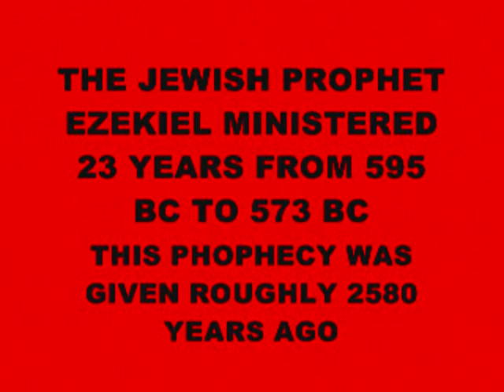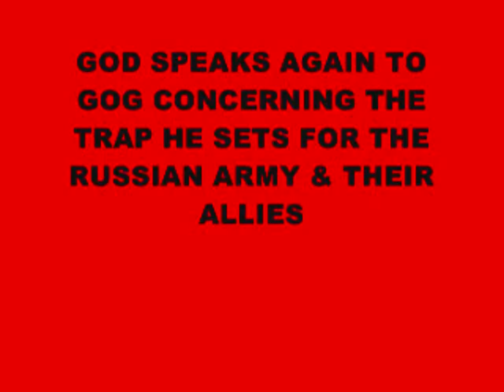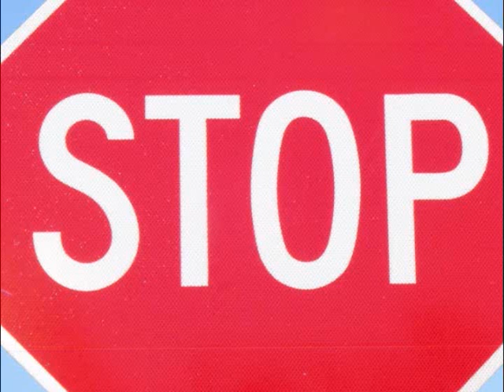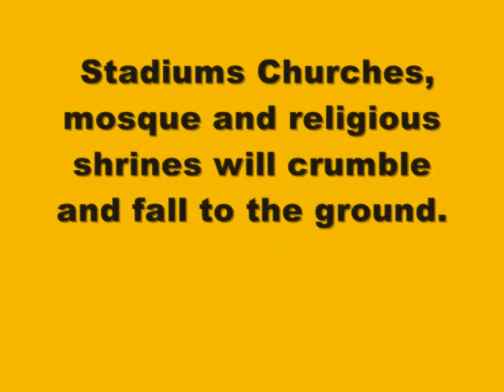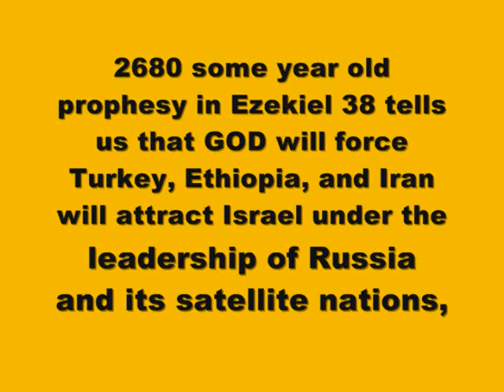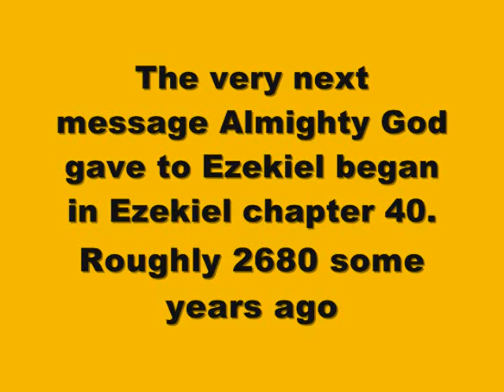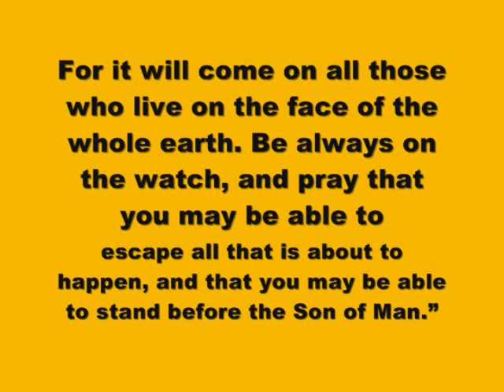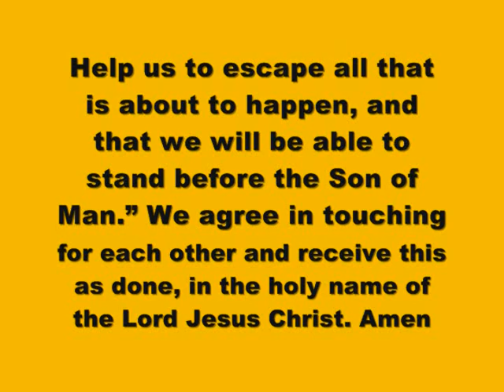NAMIBIA IS FALLING INTO THE HANDS OF THE ANGRY GOD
"Prophecy "  politics war Time End Beginning economy religion news World ISRAEL TURKEY RUSSIA IRAN 666 ANTICHRIST BIBLE CHRISTIAN GOD JESUS LORD PROPHESY PROPHET EZEKIEL 38 "END TIMES" Holy gospel Spirit america truth united germany england europe states ISRAEL canada australia china japan "United Nations" "United States" Kingdom Spain Asia Brazil European India Africa Britain Mexico London Sweden usa army